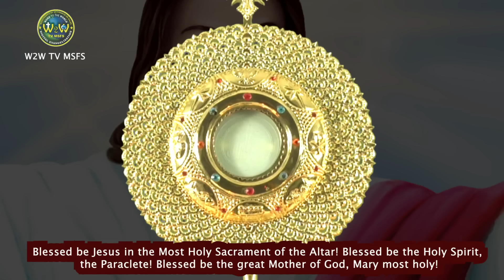MORNING HEALING ADORATION FOR THE DISABLED | 25 AUGUST 2024